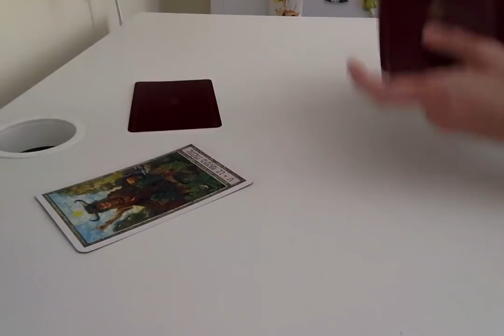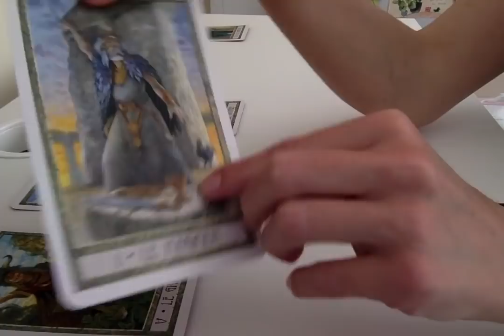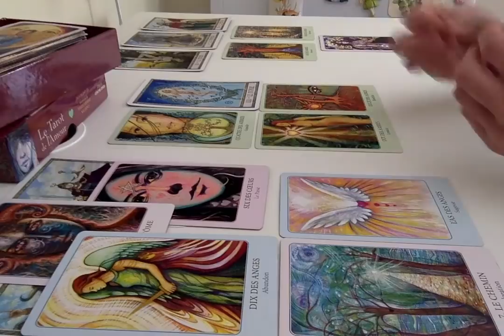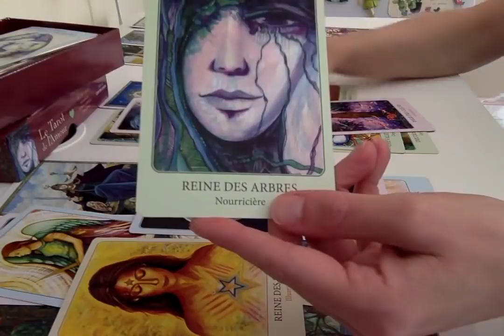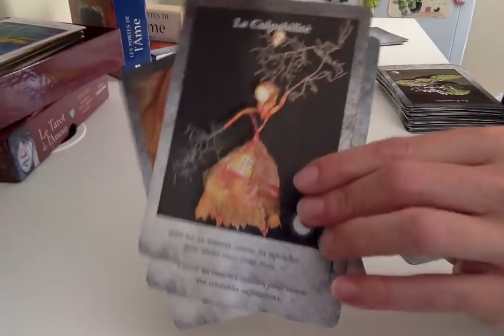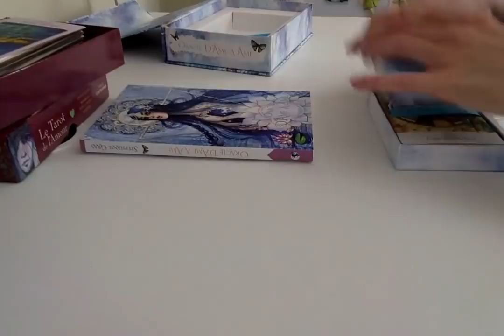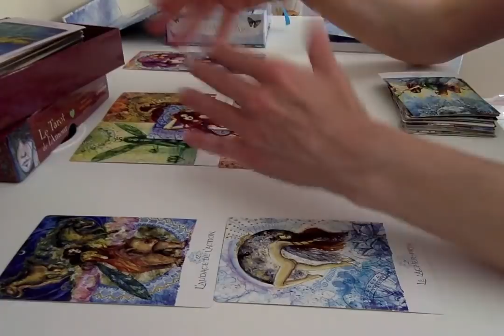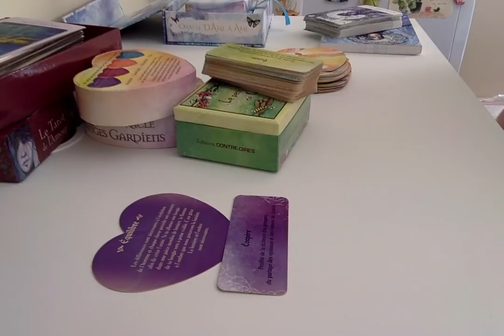Couple Sacré : Après fenêtre sur cour intérieure, ouverture sur le Monde